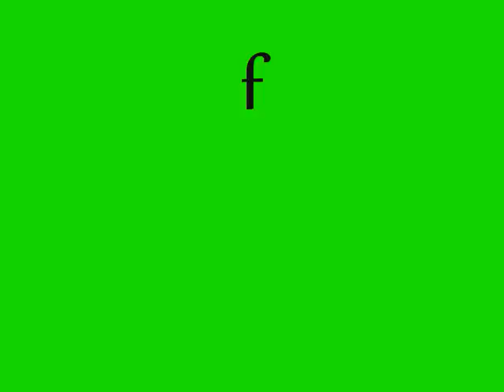More Fricking Skills